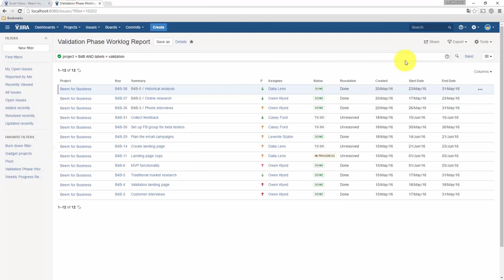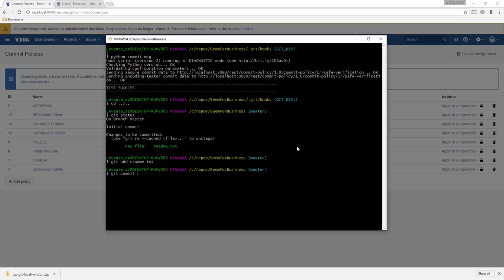Midori apps for the Atlassian Stack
Watch this quick roundup of the flagship Jira and Confluence apps by Midori.